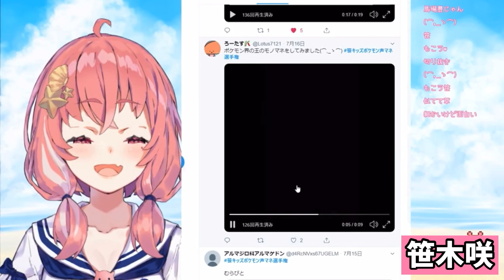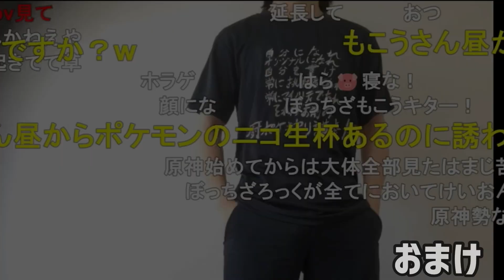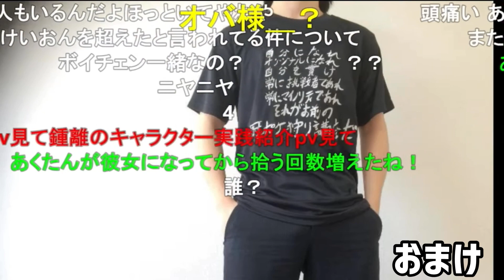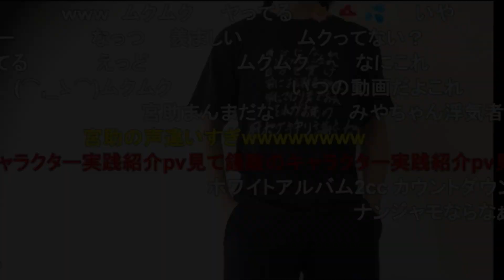もこうさんに触れるVtuber まとめ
元動画URL一覧